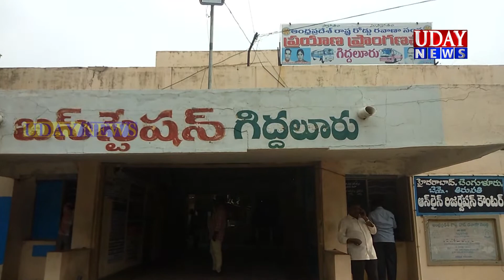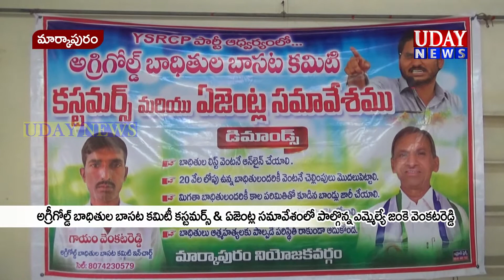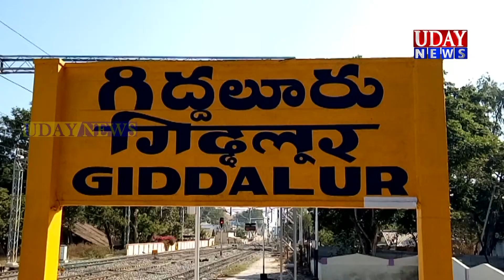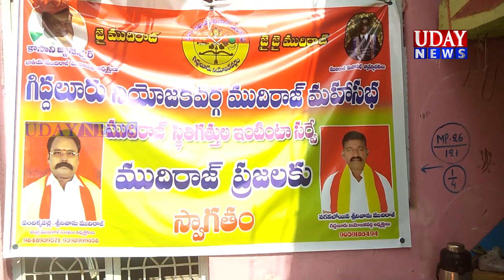ఉదయ్ న్యూస్ మార్కాపురం 20-01-2019